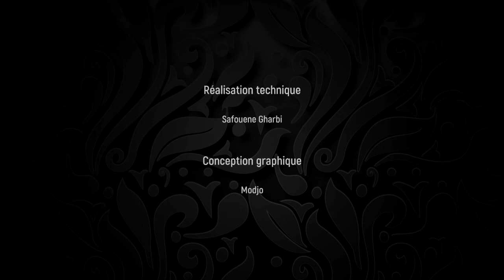Entretien avec Stanislas Nordey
✨ Pour le 29ème épisode de « DES/CONFINES », Maya Ksouri accueille Stanislas Nordey, comédien et metteur en scène français qui dirige depuis 2014 le Théâtre National de Strasbourg.

Retour sur son parcours, sa vision particulière du Théâtre et du métier de metteur en scène qu’il a choisi pour être totalement indépendant.